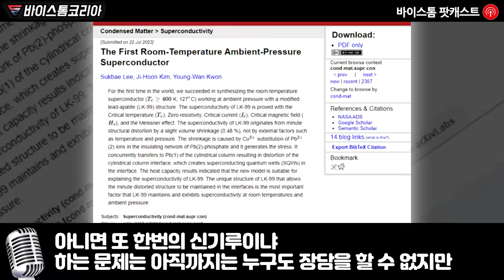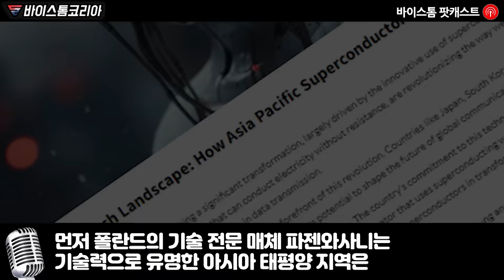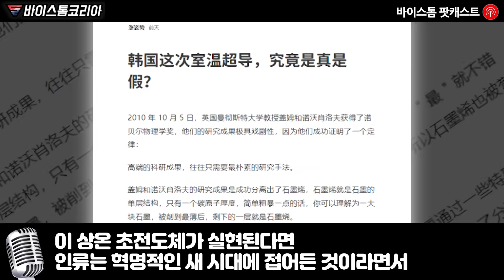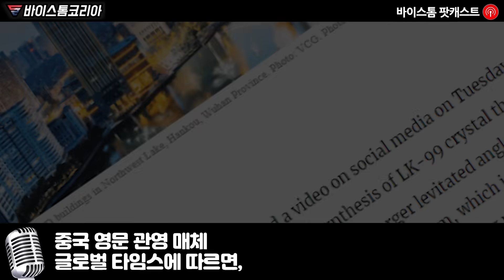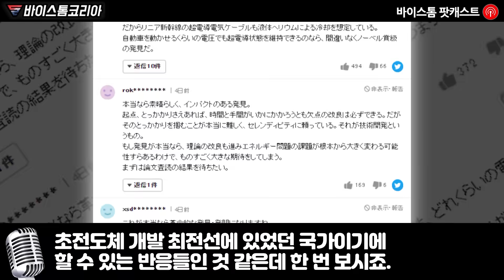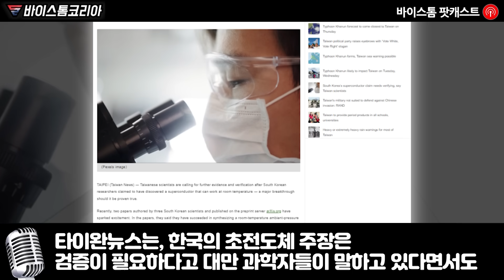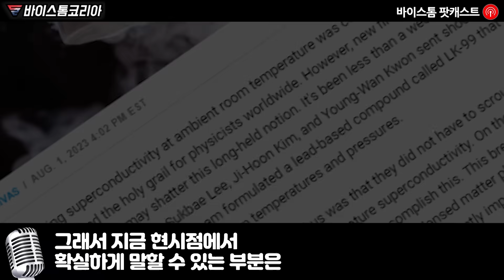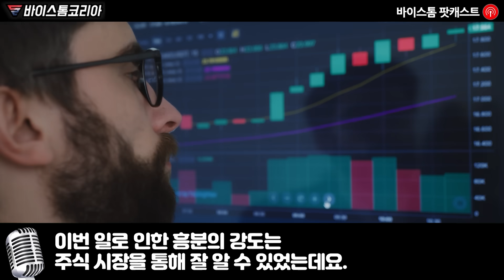지금 중국, 일본, 대만에서 한국 초전도체 두고 사상 초유의 반응 나와버린 실제 상황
한국 연구진의 초전도체 발표에 상상도 못할
국가들이 한 마음으로 기도하는 믿기 힘든 상황